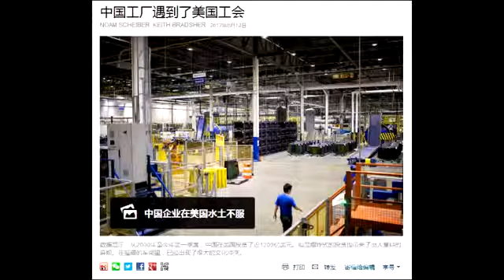【动态】 玻璃大王美国被诉 党媒幸灾乐祸 真相逆转